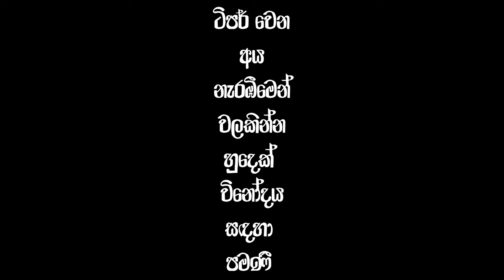Brathar- බ්‍රදර්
Cast : Pasindu Asela

Videography: Adeesha Theekshana
Editing: Pasindu Asela

Thumbnail BY : Adeesha Theekshana